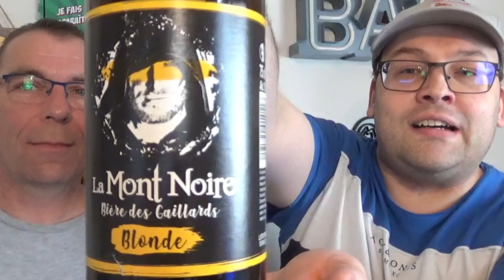DECOUVERTE : GARFIELD KART Furious Racing @Ben (Bière : La Mont Noir)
Eééééh bien bonjour tout le monde !
Aujourd'hui, on se retrouve pour une nouvelle vidéo, MAIS avant ça, je vous présente une petite bière qui est : La Mont Noir
Je suis en compagnie de Ben pour découvrir un jeu sur PS4 qui est le tout mignon Garfield Kart

A très vite pour d'autres vidéo,
Et !
Salutjessssss